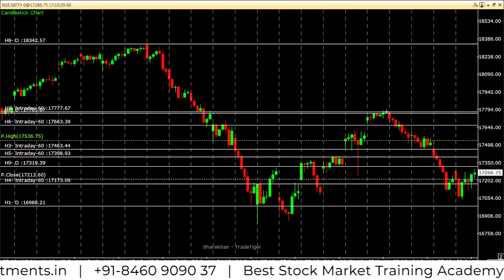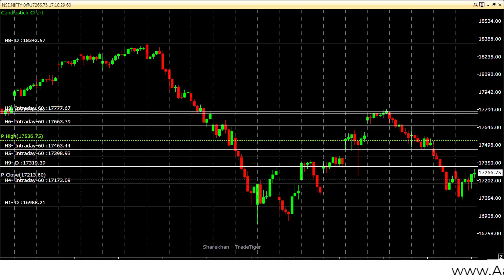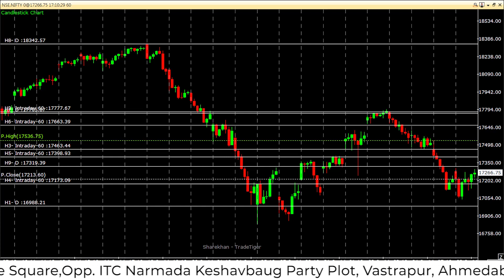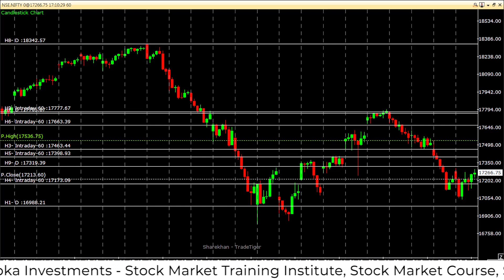STAY ALERT!! ZABARDAST VOLATALITY !! 08 FEB 22 MARKET REPORT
Daily Stock Market Updates 08-FEB-22 (IN HINDI)

CONTACT NOW TO LEARN TRADING 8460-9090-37

Notes :

Daily Stock Market analysis by CFA HITESH SOMANI stock market report. daily stock market report. indian stock market. latest stock market report. stock market news. stock market status. today active stock. stock market today. stockmarket. share market news today. share market news. share market. share bazar report. indian share market. share market update. market news. aaj ka share bazar market. sensex. sensex news. sensex today. trading activity. trading. commodity prices today. commodity prices news. nifty report. nifty news today. learn share bazar. learn basics of stock market. learn investing. how to earn in shares. learn share trading. for new investors. Best Penny Stocks.